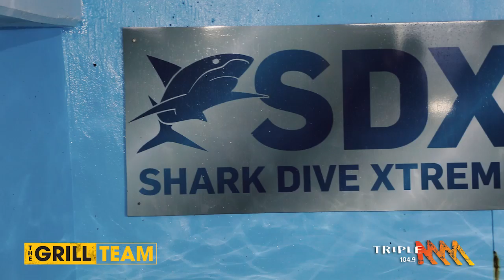Matty Johns' Shark Dive I The Grill Team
It was finally Gus' chance to get Matty back for all the pranks he has pulled!

Triple M now playing Rock’s Greatest Hits!